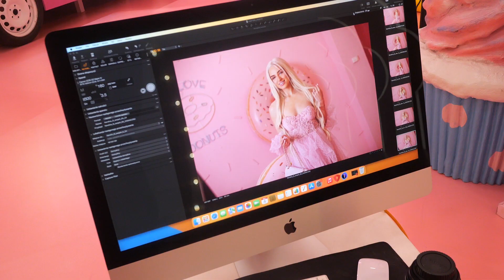Caroline Derpieński o swoich bogatych sąsiadach. "Jedyną gwiazdą jestem ja"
Caroline Derpieński dostała pytanie dot. sąsiadów. Nieźle się rozgadała. Jak się okazuje, są bajecznie bogaci, tylko mają jedną wadę.